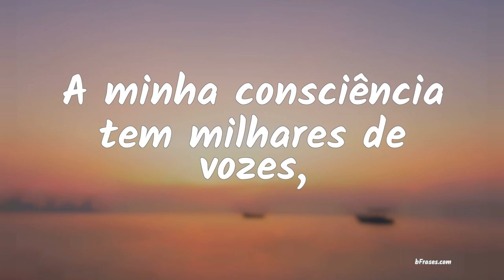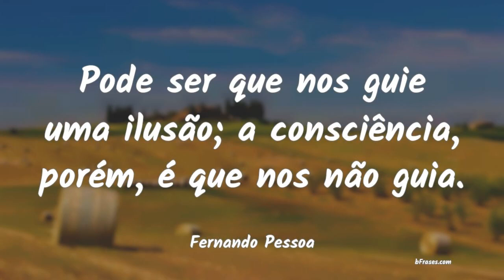Frases de Consciência